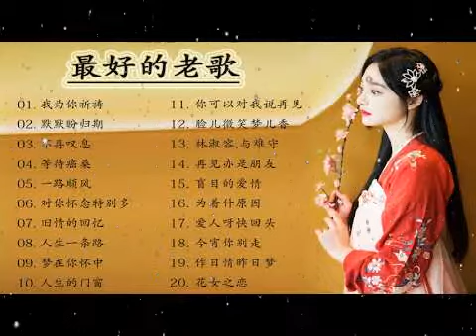12首80年代唱遍大街小巷的歌曲 - 今天给大家推荐80年代由台湾歌手演唱的12首国语歌曲。: 张艾嘉 童年+苏芮 一样的月光+蔡幸娟 星星知我心+蔡琴 你的眼神+齐秦 原来的我+李茂山 无言的结局